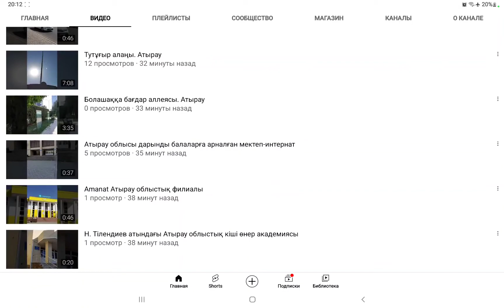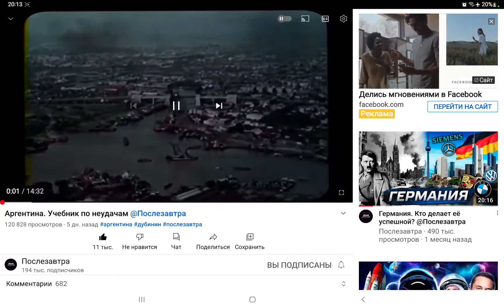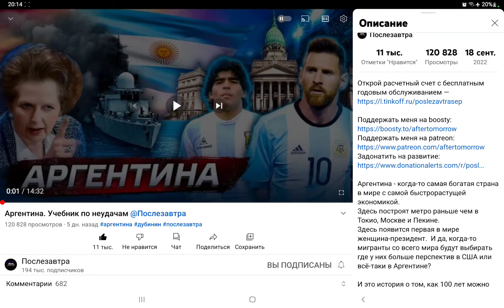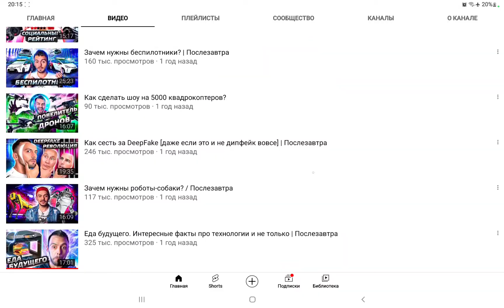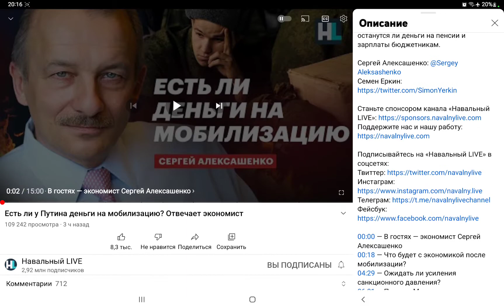Ақша сұрап бастасам қалай қарайсыздар